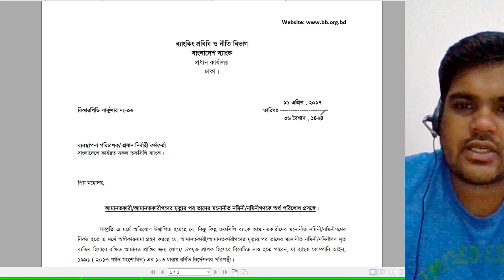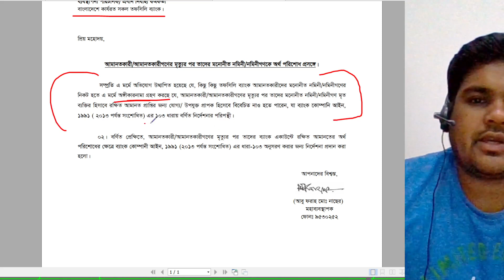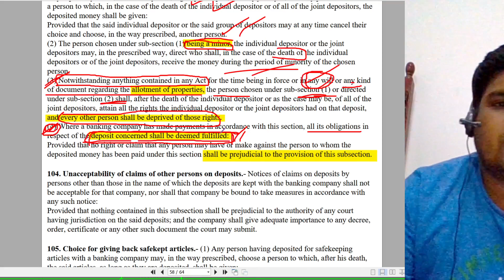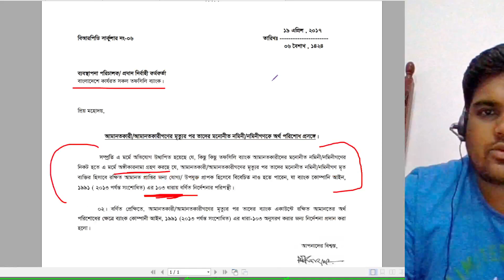মৃত ব্যক্তির ব্যাংকে জমানো টাকা কে পাবে?